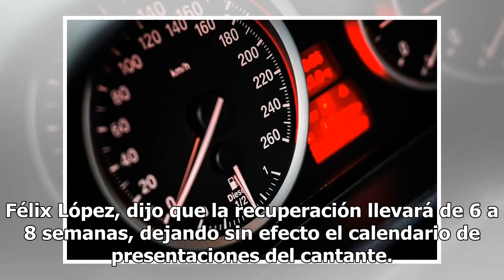Jerry Rivera, al quirófano tras caída del escenario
MIAMI (Notimex).— El salsero Jerry Rivera entró a la sala de operaciones para ser intervenido de la rodilla derecha, específicamente del tendón del cuádriceps, debido a la lesión que sufrió por la caída en un concierto en Guayas, Ecuador el pasado fin de semana, informó ayer su representante. Félix ...